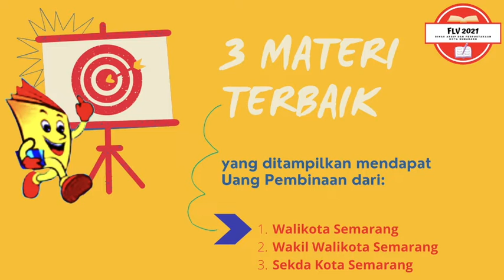Pengin promo sekaligus mengedukasi masyarakat ... Gabung aja Festival Literasi Virtual ... GRATIS !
Walikota Semarang Hendrar Prihadi mengajak masyarakat luas untuk bergabung dalam Pameran Literasi Virtual 2021 dalam rangka Bergerak Bersama Mengedukasi Masyarkat lewat Pameran
POSE SEMARANG Media Channel